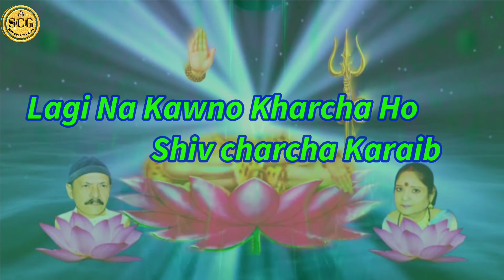लागी न कवनों खर्चा | shiv charcha | shiv charcha song | shiv charcha geet | shiv charcha bhajan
Title:- lagi na kawno kharcha | shiv guru | shiv charcha | shiv charcha  gana | shiv guru song | shiv guru geet | Mukesh Nandan

Song- lagi na kawno kharcha
Lyrics- Mukesh nandan
Music director- Mukesh nandan
Recording Studio-Nayan audio lab muzaffarpur
Company/Label- shiv charcha gana
All types of copyright-  Mukesh nandan by shiv charcha gana